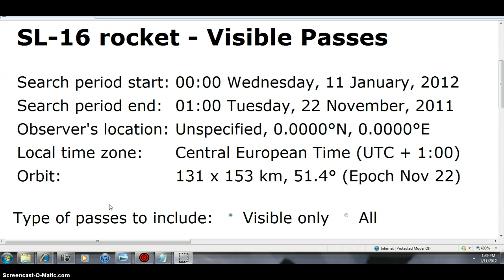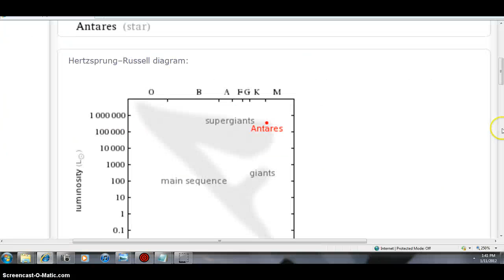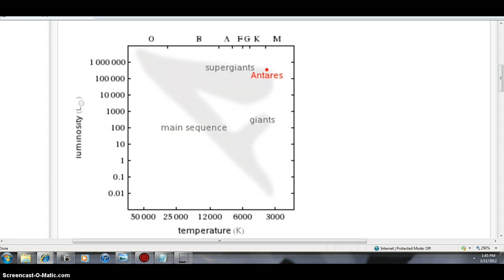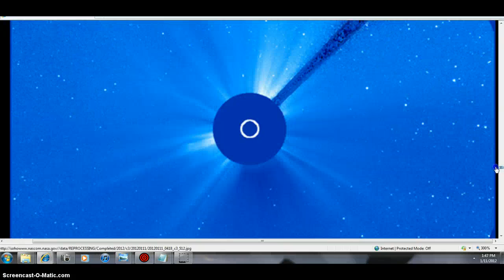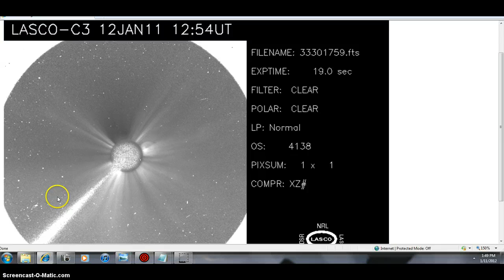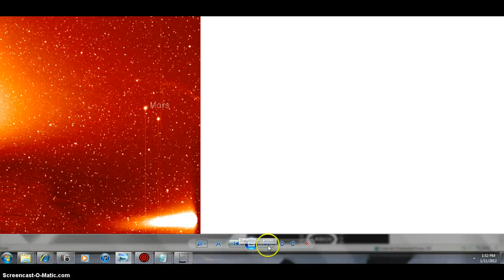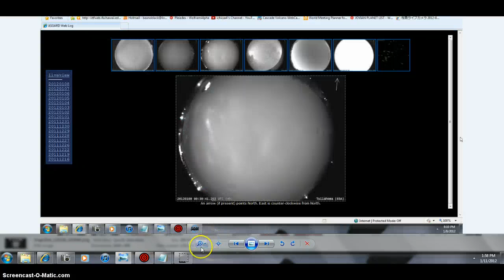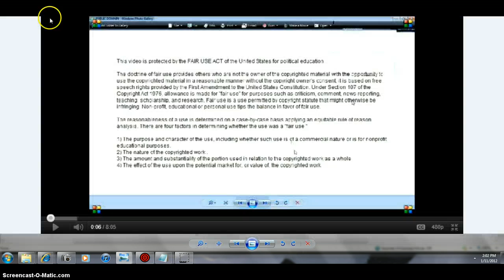ANY SAT BUT GRUNT RUNT=NO BEANOBLACK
ALWAYS USE FULL SCREEN MORE FACTS = YOUR EYES DONT LIE FOLKS=MORE SUPERGIANTS MAIN SEQUENCE AND THE SUN = NASA PHOTO'S